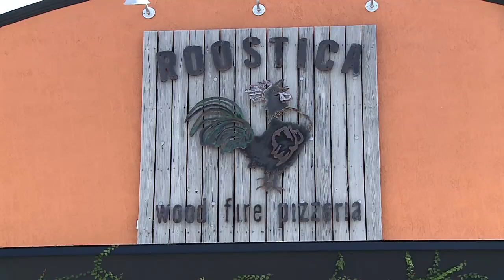Roostica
Neapolitan pizza for the whole family and delicious drinks for the adults, Roostica has it all!